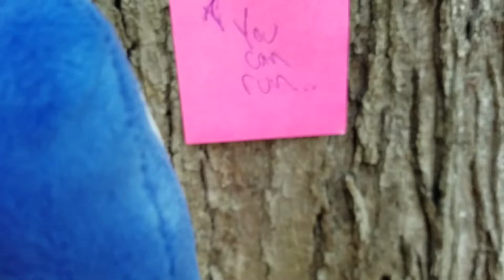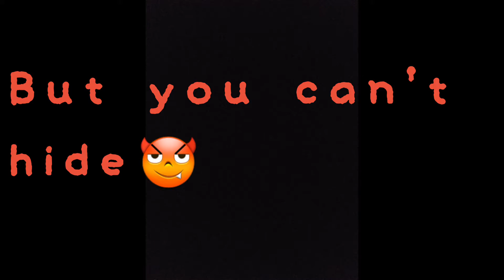among us forest curse